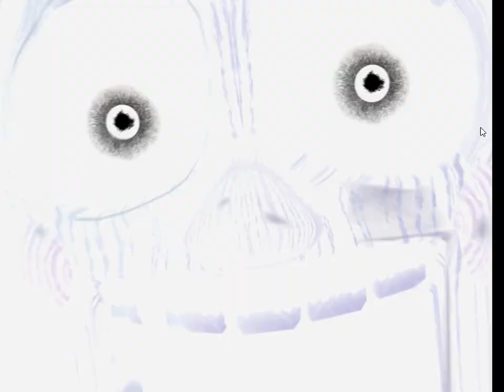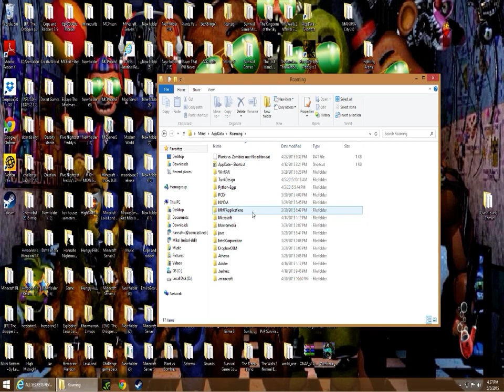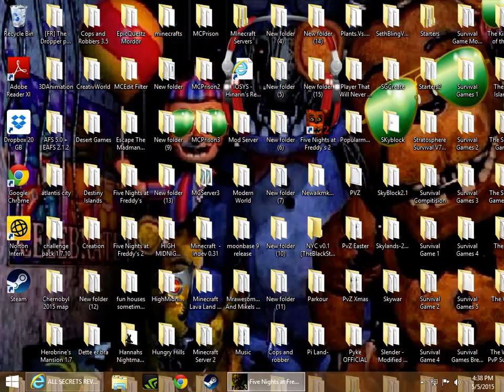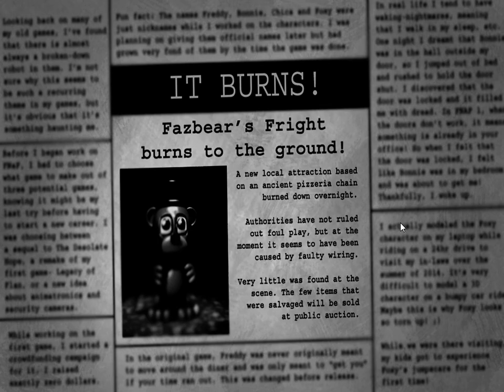FNAF 3: THE END!! - Part 3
We made it to the end so quick!